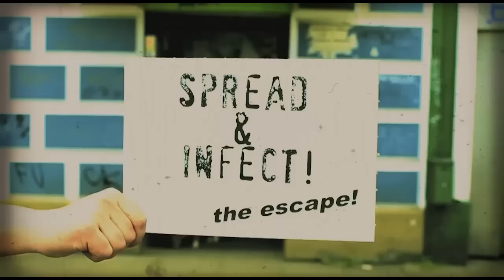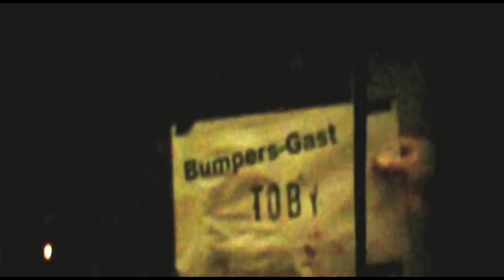spread & infect "the escape"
THE ESCAPE is our first short clip to tease you about our upcoming Zombie Project "Spread & Infect". It`s a Zombie Story which started in Bremen / Germany, produced by Crowd Motions.
Spread & Infect will become a Zombie Film Series. If you are interested into participating in a Zombie Film, whatever you can do, wherever you come from, feel free to contact us and let us know what you`d like to do:
We definitly search for people who like to write for our story!
THE ESCAPE was filmed originally with a Super8 Camera for a short film event @ the Breminale 2013, organized since 9 years by "Bremer Filmbüro".
Bad luck: Our camera didn`t transport the film correctly, so only the credits were filmed on Super8 (as seen in this clip here).
Good luck: We filmed all scenes on DSLR Cam Canon EOS 700D to practice every take before recording on Super8.
Now the digital cut is finished, some music (because Super8 is without sound!) and digital blood FX were added.
Please enjoy our first DIY Zombie Short Clip.
At the end of this clip another additional scene will tease you for more upcoming stuff from Spread & Infect.
Credits Spread & Infect - THE ESCAPE:
Directors: Andy Schmitz & Svenion
Camera: Svenion
Music: MÖRSER - Legend Of Dunhill - taken from the Album "1st class Suicide"
Sample at the ending scene: ALL LEATHER - I Do It With My Prick Out (Leg Lifters Remix)
Make Up: Melanie Neuhöfer
Actors: Smutje, Olly, Thorsten, Janis, Mareike, Tobi